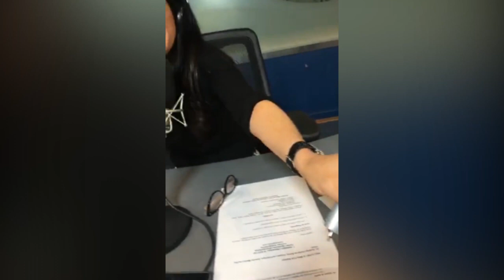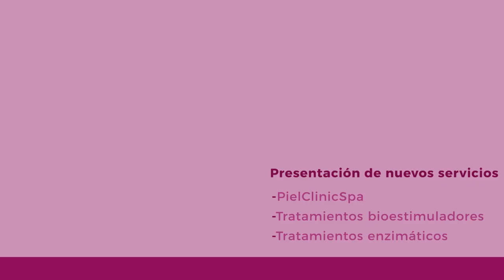¿Agobiadas por las arrugas en cuello y escote? | Lo nuevo en regeneración celular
Dependiendo del caso, existe una gran variedad de tratamientos para ayudar a tonificar la piel. Conócelos este 8 de noviembre en nuestro aniversario.

Estuvimos con Martha Debayle y hablamos sobre los tratamientos para actuar sobre las líneas de expresión, desde material con relleno, tecnología láser, radiofrecuencia selectiva, peeling, mascarillas, entre otros, que en conjunto logran óptimos resultados para los pacientes.
Agradecemos la participación de Mytzifashion, nuestra invitada especial.